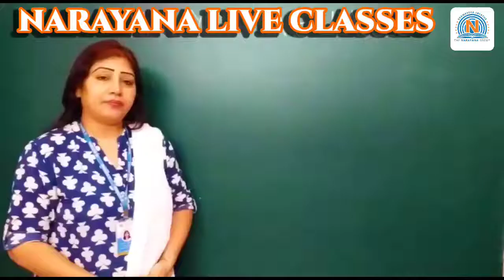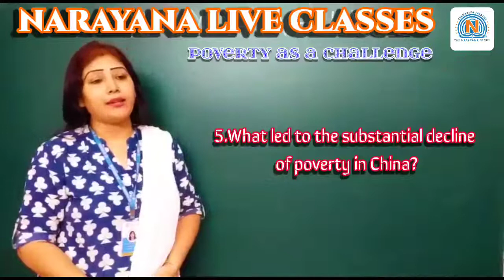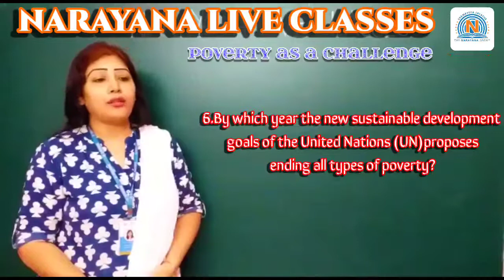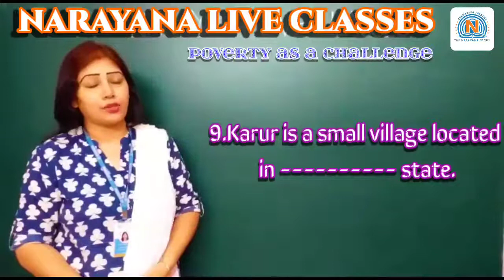CBSE IX SOCIAL POVERTY AS A RESOURCE